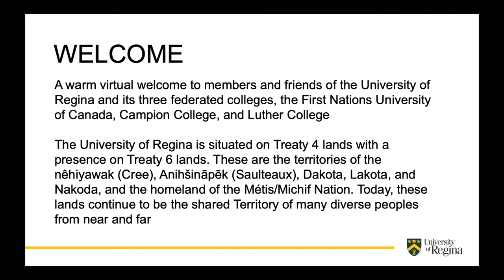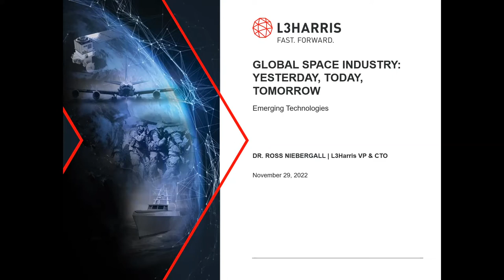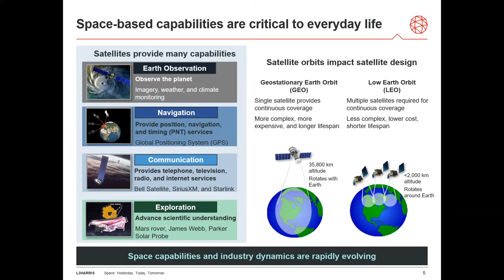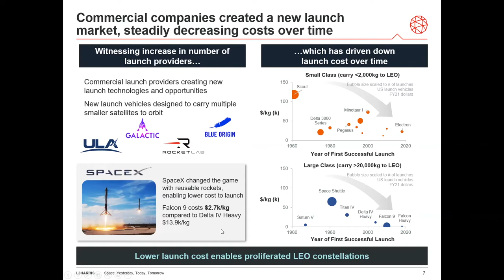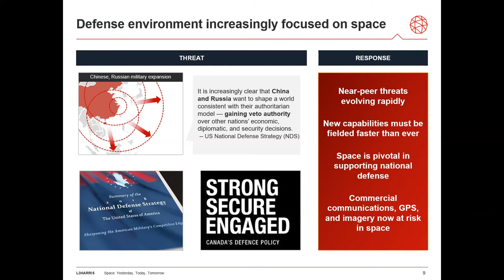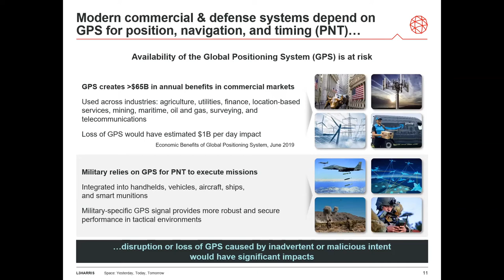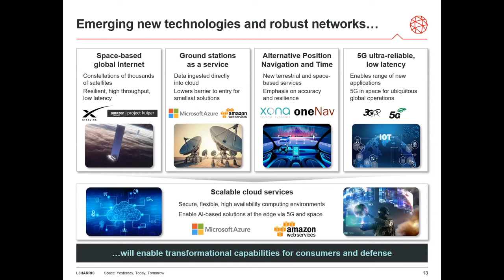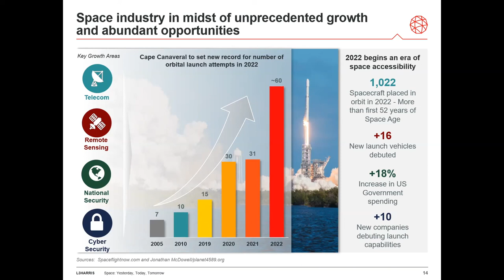Ross Niebergall, "Past, Present, and Future of the Space Industry", 29 Nov 2022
University of Regina "Computer Science Alumni and Friends" Lecture Series, Number 5.